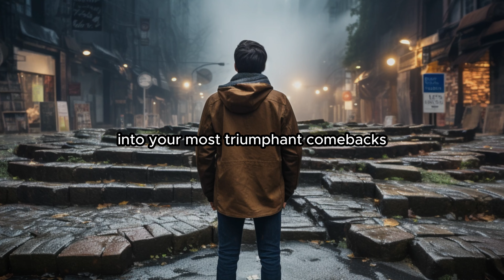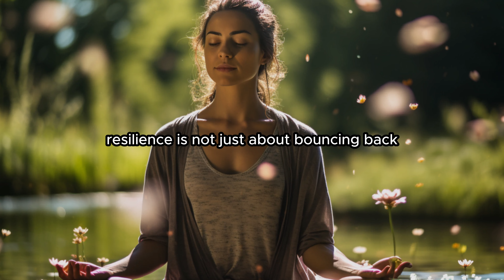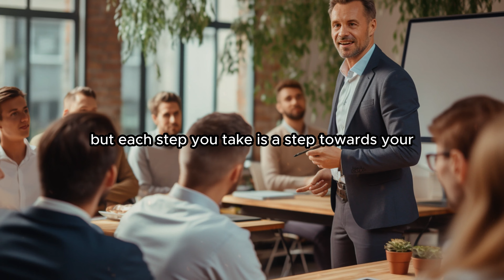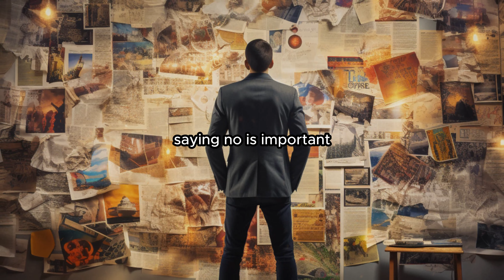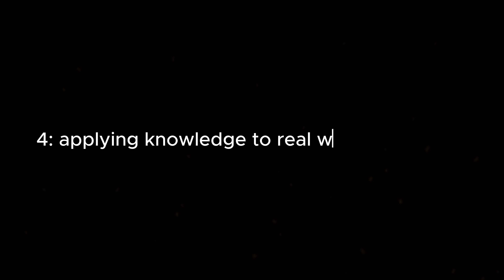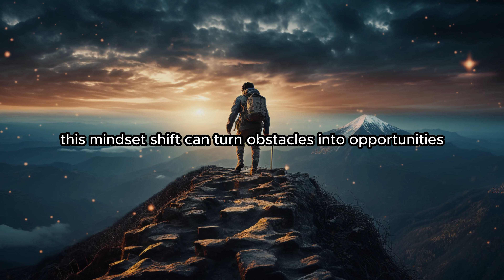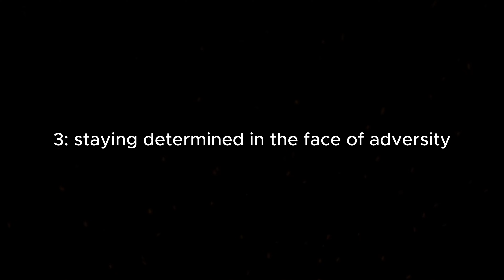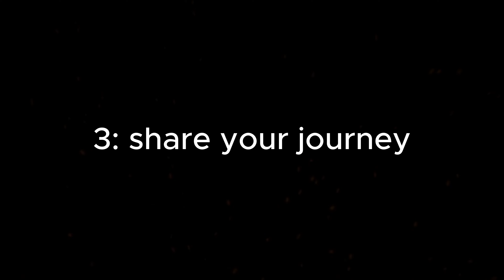How To Make The Greatest Comeback Of Your Life | GOALS FOR 2024 | Stoic Prowess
Embark on an inspiring journey with our latest video, 'How To Make The Greatest Comeback Of Your Life | GOALS FOR 2024'. Discover practical tips and motivational strategies to help you bounce back stronger than ever. In this enlightening guide, we delve into the art of setting and achieving ambitious goals for 2024, empowering you to transform challenges into opportunities. Learn from real-life success stories and expert insights, equipping you with the tools you need for a remarkable comeback. Whether you're looking to rejuvenate your career, personal life, or health, this video is your roadmap to success. Don't miss out on this life-changing advice – tune in now to start your journey towards a triumphant 2024.

Read People Like a Book

THE SECRET TEACHINGS OF ALL AGES

Make Your Bed:

Don't Believe Everything You Think